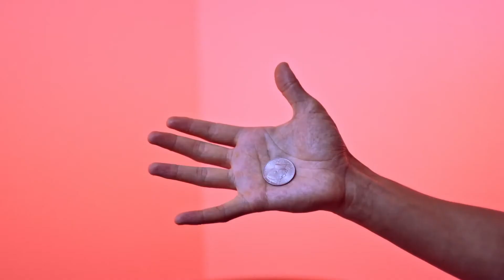AIR by Alain Simonov & Shin Lim